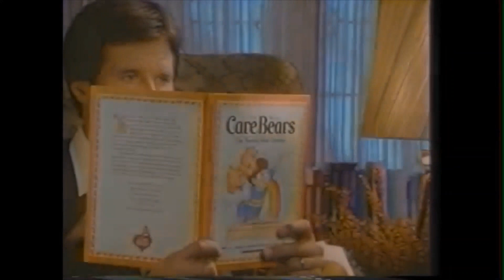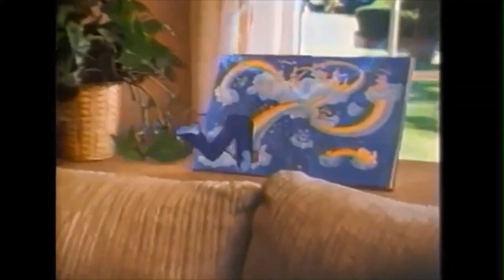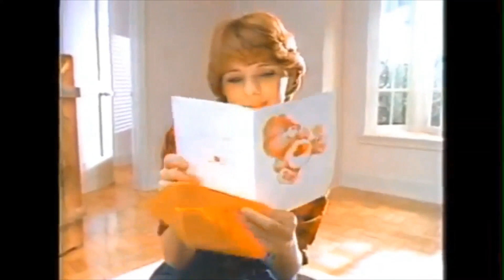Care Bears Commercials {80s-00s}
Requested by Aaliyah Rosado! My requests are always open; feel free to request a specific video, and I'll do my best to get it done for you!